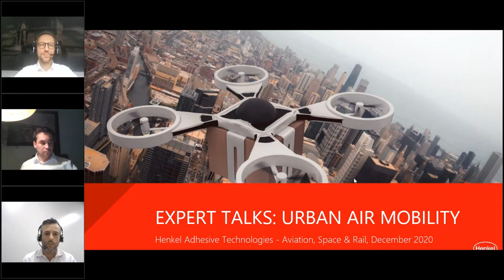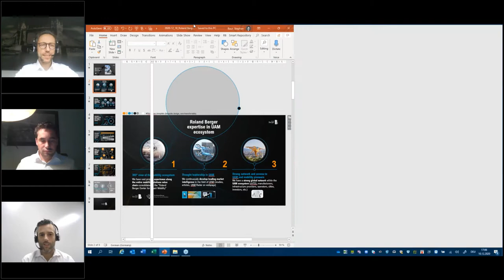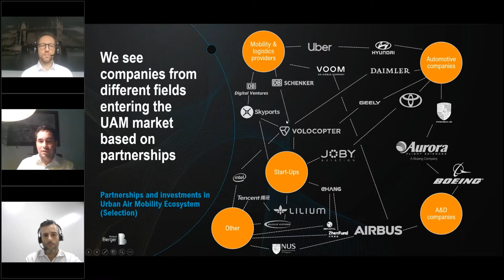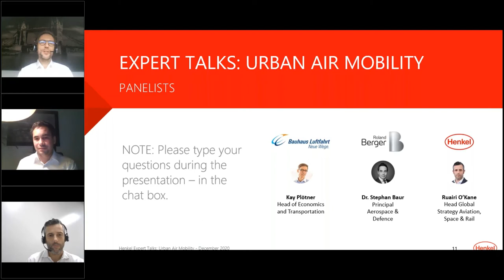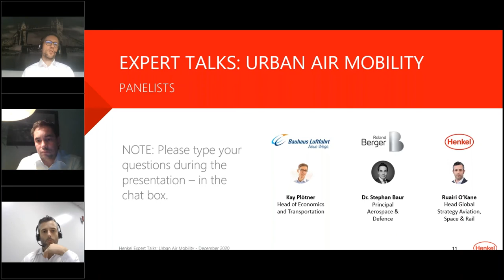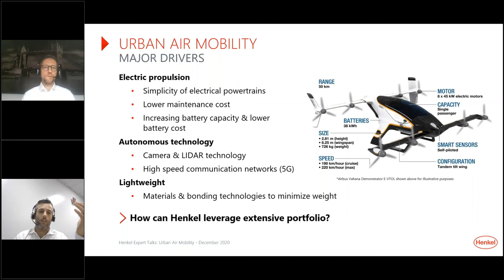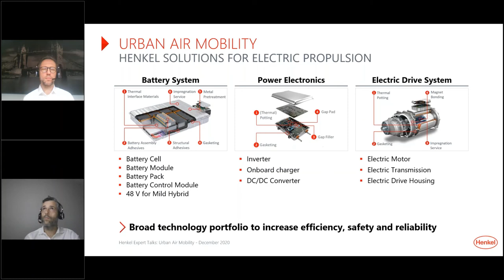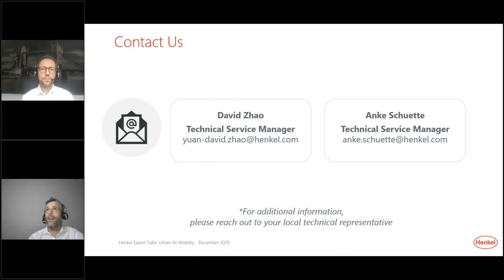Future of autonomous flying | Mobility: Urban Air Mobility | Webinar | UAM | Henkel Expert Talks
We hosted our Henkel Expert Talks with Roland Berger on Urban Air Mobility.

The webinar recording covers topics such as:
                                                                                                                                                                                                                                                                                                                                                                                                                                                                                                                                 1. An understanding of the market dynamics, market challenges and trends.
2. A view into the design challenges OEMs are facing.
3. A look into the future of autonomous flying.

Please find the timestamps of topics discussed in the webinar below:
00:00 - Introduction
2:13 - Panel discussion
44:14 - Henkel's Aviation, Space & Rail Portfolio overview
55:20 - Question & Answer session
More About Henkel Aviation, Space & Rail Market Segment

Connect with Henkel Adhesive